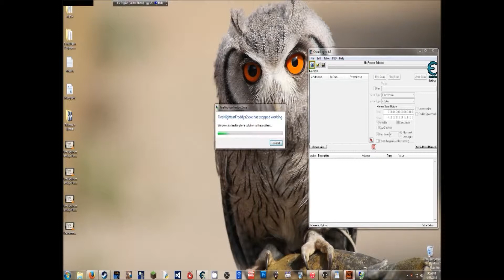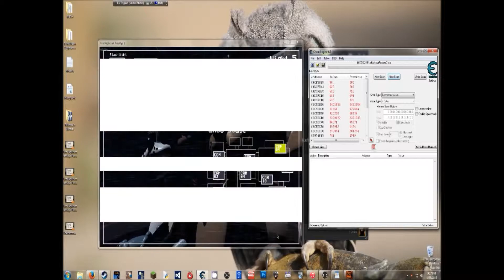Five Nights at Freddys 2 Part 12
It's ok to cheat sometimes